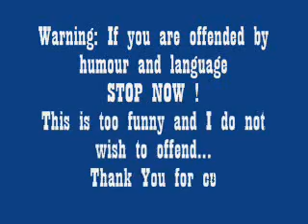DexDan webcam @ home wi the crew